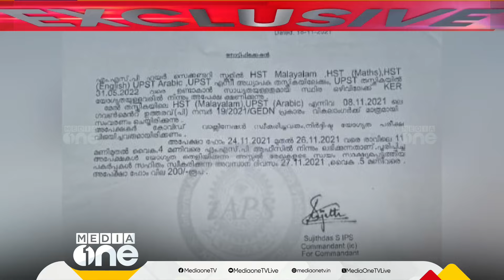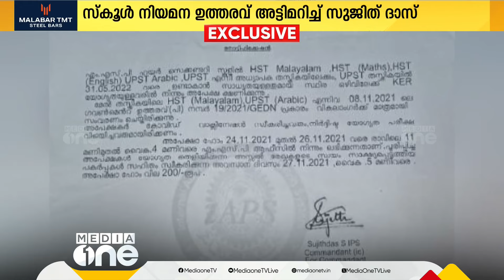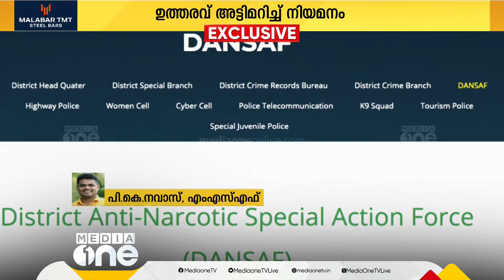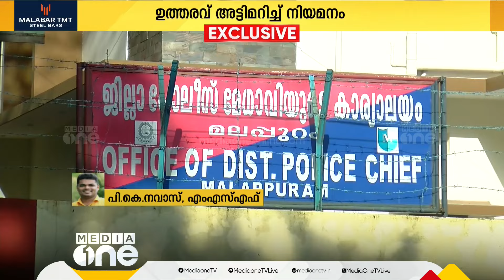'MSP സ്കൂളിലെ അനധികൃത നിയമനം; ബാങ്ക് സ്റ്റേറ്റ്മെൻ്റ് നിരീക്ഷിച്ചാൽ തെളിയുന്ന അഴിമതിയാണിത്'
'MSP സ്കൂളിലെ അനധികൃത നിയമനം; ബാങ്ക് സ്റ്റേറ്റ്മെൻ്റ് നിരീക്ഷിച്ചാൽ തെളിയുന്ന അഴിമതിയാണിത്'; പി.കെ.നവാസ്, MSF
Genre: News
Language: Malayalam